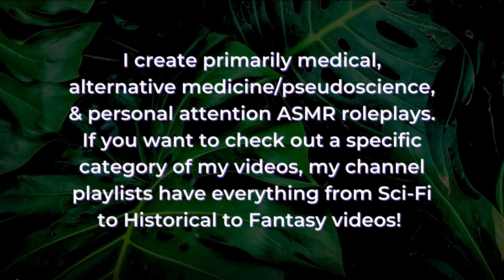Assessing & Adjusting Your Whole Body with Functional Integration 🌟 ASMR Soft Spoken Bodywork RP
Assess, adjust, assess, adjust—Functional Integration seeks to guide the body to move more efficiently and effectively, to integrate into a whole rather than pieces. It breaks down certain movements—in this case turning—and works through the whole body to teach it how to move better, and therefore, to think and function better. Functional Integration is part of the Feldenkrais Method, with its sister offshoot Awareness Through Movement used in group settings.

Because this is an ASMR video for relaxation and not the real deal, I'm in front of the camera the whole time, whereas in a real lesson, the practitioner is often behind the student.

Functional Integration, Awareness Through Movement, and Feldenkrais Method are 📢 PSEUDOSCIENCE 📢 From Wikipedia: "Pseudoscience consists of statements, beliefs, or practices that claim to be both scientific and factual but are incompatible with the scientific method." This video is only intended for relaxation purposes, and I'm just an actor on the Internet.

Welcome to Your Functional Integration Lesson ~ 00:00 – 00:28
History & Background of Feldenkrais Method ~ 00:28 – 02:44
Motion Assessment ~ 02:44 – 04:42
Getting You Comfortable ~ 04:42 – 05:45
Assessing Your Legs ~ 05:45 – 06:50
Starting the Functional Integration with the Upper Body ~ 06:50 – 21:27
Re-Assessing the Whole Body ~ 21:27 – 22:23
Working on the Mid-Body ~ 22:23 – 23:42
Assessing & Adjusting the Lower Body ~ 23:42 – 26:52
Working with the Head & Neck ~ 26:52 – 29:25
Final Assessment of the Body ~ 29:25 – 32:24
Wrapping up the Functional Integration Lesson ~ 32:24 – 32:43
Commentary on the Making of the Video (Audio Only) ~ 32:43 - 37:04

Triggers include: soft speaking, whispering, explaining things, fabric sounds, bodywork, narrating actions, woo, and personal attention.

Attributions:
'Awareness Through Movement: Improving Your Health & Life Using The Feldenkrais Method®' by University of Arizona Health Sciences

xx Calliope

❥ Check me elsewhere on the Web:
Amazon Music

❥ My equipment:
Audio Recording – Rode NT1-A Microphones with Zoom H4N Recorder